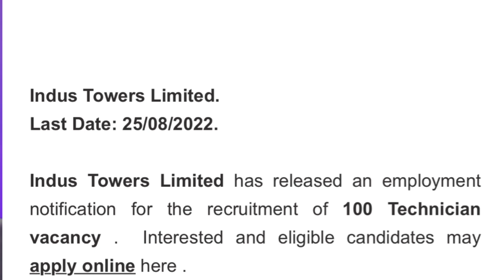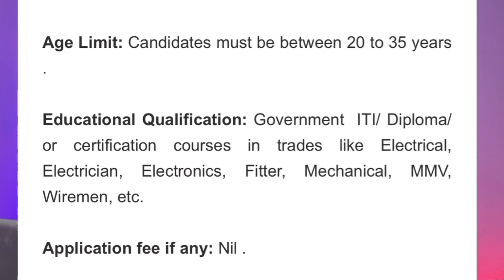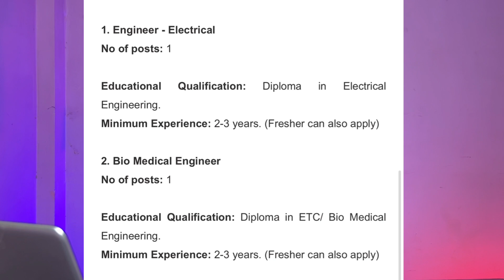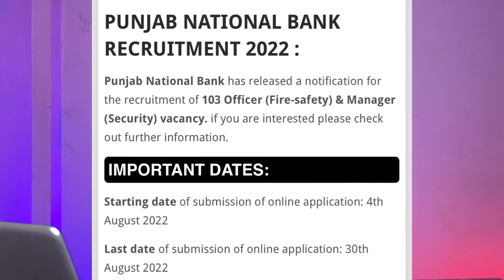Job In Assam // Today Job News Assam // by Assam Job Information